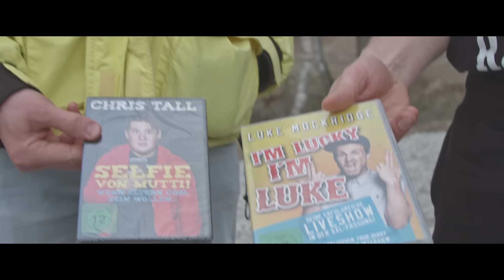MEHNERSMOOS - Mafikke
Mafikke • wurde produziert von DJ Spermaficker

Das Video zu “Mafikke“ ist eine Jape Produktion